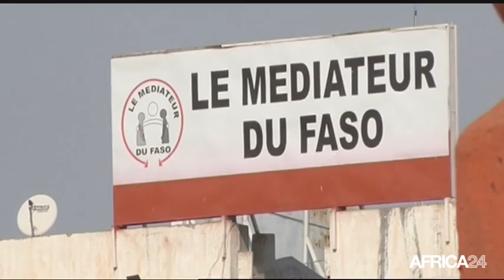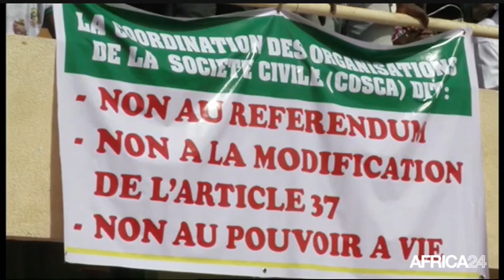Le Journal du vendredi 31 octobre - 5h GMT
BURKINA FASO, Vers une transition apaisée. ZAMBIE, Hommage au Président M.SATA. CENTRAFRIQUE, Incertitude avant la présidentielle. BURKINA FASO, Vers une transition apaisée.